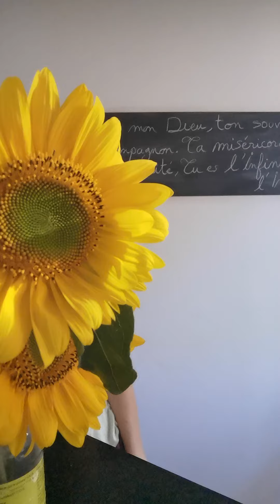[La Petite Minute Nature no. 1] Début de la Série et Annonce pour Demain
Dans cette nouvelle série, je partage avec toi quelques astuces naturelles apprises ces 10 dernière années.

Demain, je commence à te montrer comment récolter du pollen à la maison.

Cette vidéo (initialement postée sur Instagram le 24 juillet 2020) fait partie d'un défi de ma formation de prise de parole en public (Speaker Pro de David Marouani) : poster une vidéo par jour pendant 30 jours sur Instagram ou TikTok.

Fais partie des 100 premiers abonnés et gagne une séance de clarté avec moi (valeur de 500 euros). Le tirage au sort aura lieu en direct dès que j'aurai atteint la barre des 100 abonnés. 💗 Pense bien à me le dire une fois que tu t'es abonné(e) , pour que je puisse ajouter ton nom pour le tirage au sort.

Et une belle journée à nous tous ! 🌹